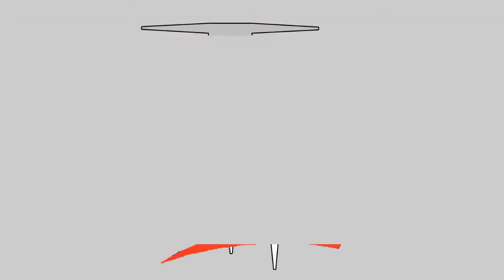WWE 2K18 Mode Univers - Raw #12 [FR]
●▬▬▬▬▬▬▬๑۩۩๑▬▬▬▬▬▬▬▬●
Ouais Ouais Ouais.
Aujourd'hui on se retrouve encore pour une petite vidéo sur la One.
Alors je vous laisse apprécier et me dire ce que vous en pensez dans les commentaires.
Bon visionnage
●▬▬▬▬▬▬▬๑۩۩๑▬▬▬▬▬▬▬▬●
✰ Pour être connecter avec moi ✰
♦ Mon Twitter : @TheTitorup
♦ Page Facebook : The Titorup
🎮 Pour jouer avec moi (Xbox ONE) : TheTitorup 🎮
🎮 Pour jouer avec moi (PS4) : The Titorup 🎮
●▬▬▬▬▬▬▬๑۩۩๑▬▬▬▬▬▬▬▬●
♦ Pour me faire un don:
●▬▬▬▬▬▬▬๑۩۩๑▬▬▬▬▬▬▬▬●
♦ Achète tes jeux préférés en avec ce lien :
●▬▬▬▬▬▬▬๑۩۩๑▬▬▬▬▬▬▬▬●
Et sur ce TchaO TchaO !